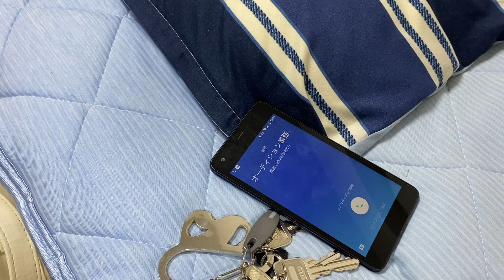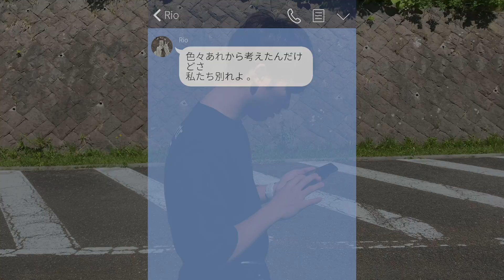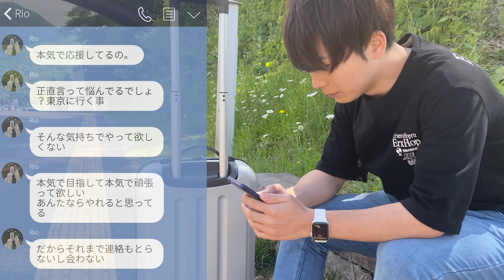【ショートドラマ】「夢」TaKK＆輝オリジナル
TaKK&輝での初ショートドラマ作品です。
この作品は全てiPhone11での撮影になります。
自分達で初めての脚本、撮影、音楽、編集したので温かい目でご覧ください。

出演者
金原輝儀

音楽
TaKK「いつか」

Special Thanks
Rio(from pokocha)
TaKK(たっく)

金原輝儀（かねはら てるよし）